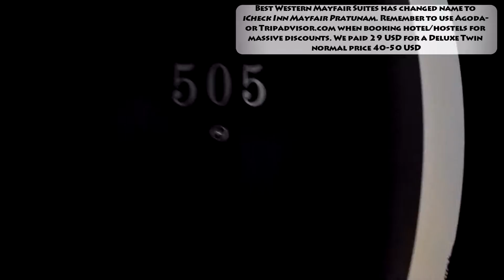BEST AIRPORT WELCOME EVER | Day 26-28 | GoPro Hero4 Black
With a 26 hr Layover in Bangkok, we head into Bangkok by Skytrain, and spend the night there, before jumping back on the plane heading to Sydney and then Nadi, Fiji

Dear Friends | Family | Viewers

In the days vlog, we arrive in Suvarnabhumi Airport (BKK), and head into Bangkok to eat dinner and rest, due to sickness we didnt get to see much of the bustling city, but we will return in the end of the series. In Nadi Airport we receive the best welcome ever!

JulzandJuel's Travel Vlog - Travelling, Vlogging and Adventure is what this channel is all about. All videos are filmed with a GoPro Hero 4 Black.

Come back soon to see more awesome videos and vlogs of our 2.5 months South East Asia trip!

- Love Julz and Juel

// Follow Julia on Instagram - JuliaKBP
// Follow Christian on Instagram - HrJuel

// Camera: GoPro Hero4 Black (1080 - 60 FPS)
// Software: Sony Vegas Pro 12 & Adobe Photoshop CC